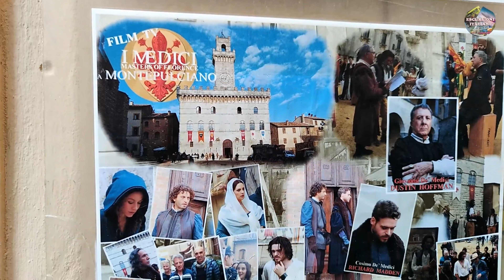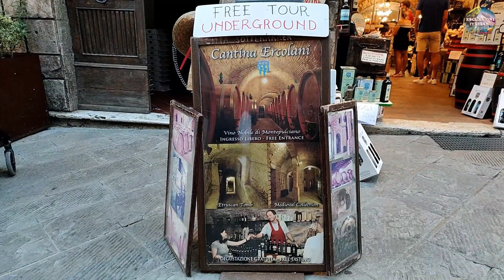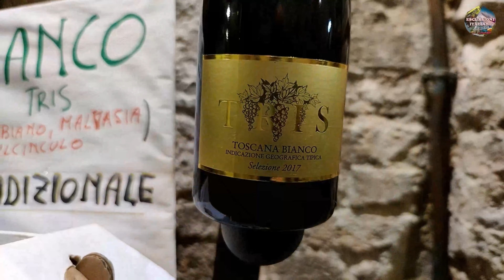Montepulciano (Toscana)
Montepulciano jest jednym z tych włoskich miasteczek, o odwiedzeniu którego marzą ludzie na całym świecie. To niewielkie miasto o średniowiecznej architekturze położone jest na wzgórzu, o wysokości 605 metrów nad poziomem morza, w przepięknej toskańskiej scenerii, wśród gajów oliwnych i winnic Sangiovese. Wokół zabytkowego Montepulciano można podziwiać sielskie krajobrazy, wzgórza z winnicami, aleje otoczone cyprysami i starannie uporządkowane, złociste pola. Samo miasto słynie z wyjątkowej kuchni, cenionego na całym świecie wina, wyśmienitych lodów i faktu, że to właśnie tutaj kręcono zdjęcia do filmu Saga „Zmierzch”: Księżyc w nowiu.